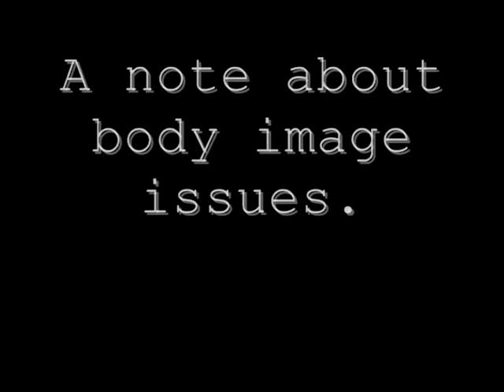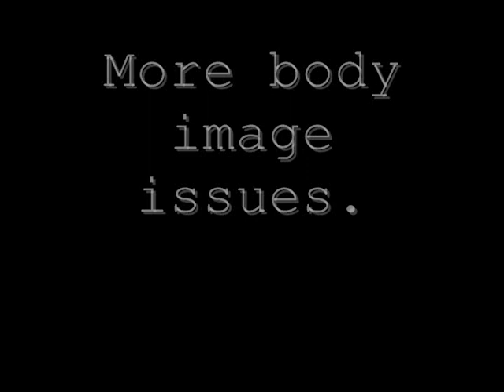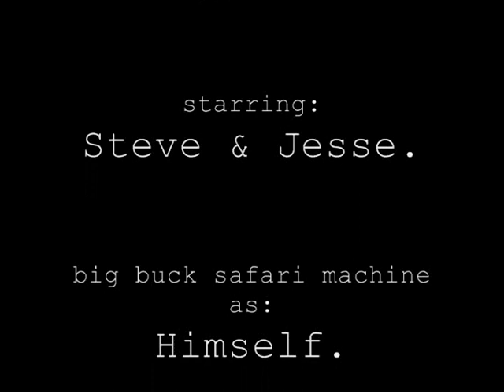VIDEOGAME TIPS: Episode 1: Big Buck Safari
In the first episode, we teach you how to bring your A Game on safari! Strap Up and Roll on earths most peaceful and majestic herbivores! Soundtrack by John Cale and Sugar&Gold.